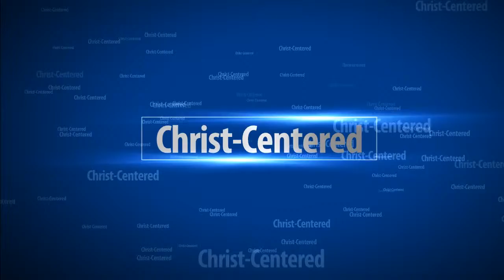Seeing Is Receiving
Pastor Parks-Weekly explains that one of the reasons we have not seen our prayers answered is that we've failed the test of faith. We've been hoping for God to do what we should be believing He's already done. If we want to see it done, we have to first receive it as done.